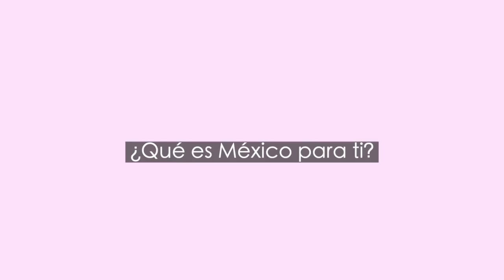🇰🇷 La Vida De Mis Padres Coreanos En México 🇲🇽